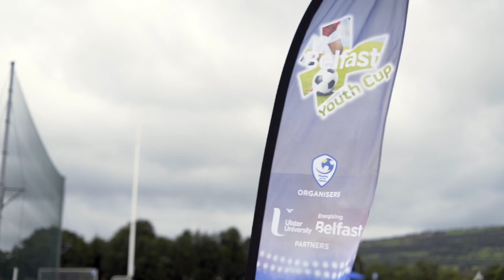Belfast Youth Cup 2022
Join us as we recap some of the best bits of the Belfast Youth Cup from 2022. It was a fantastic tournament across multiple locations with some incredible football across all 4 days